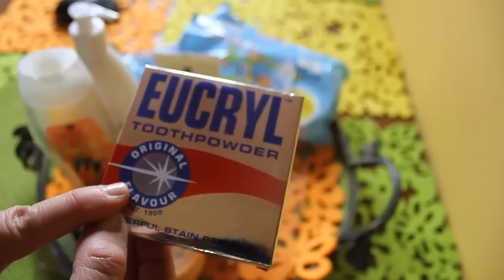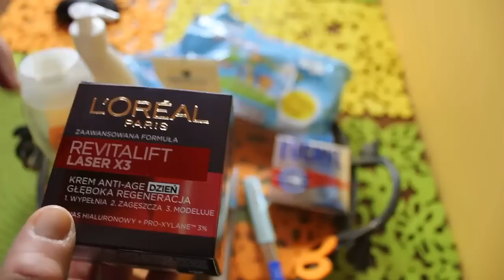188=Do oglądania zapraszam, kremy, chusteczki przedstawiam;)